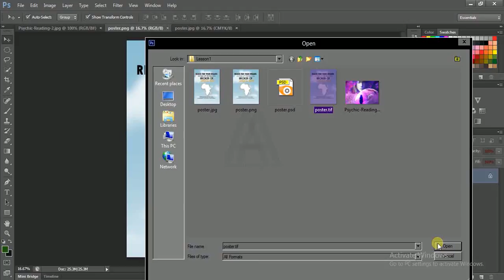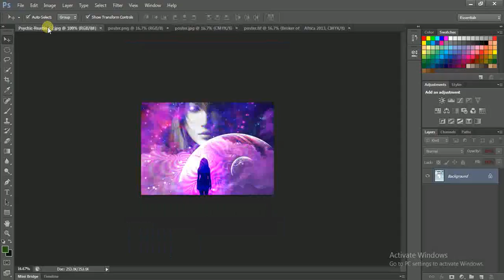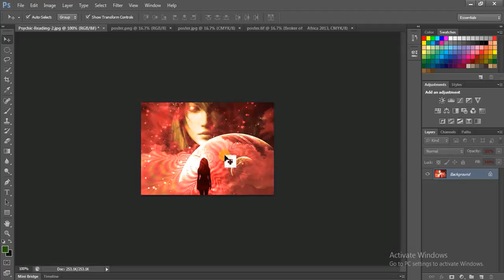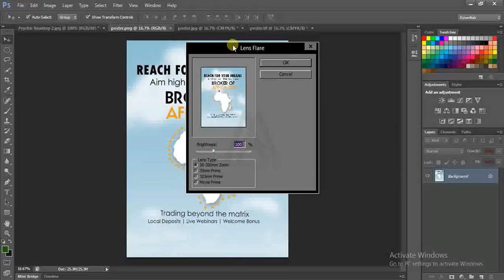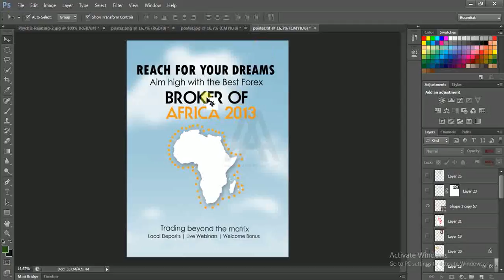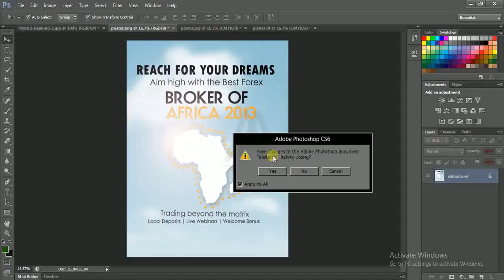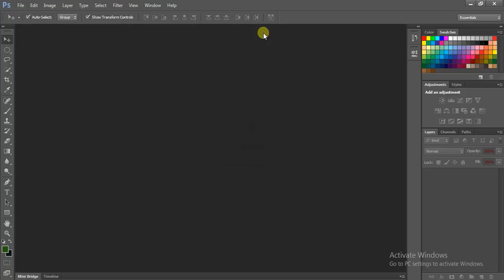04 losing one image, or all at once